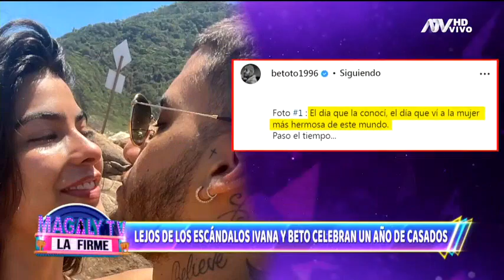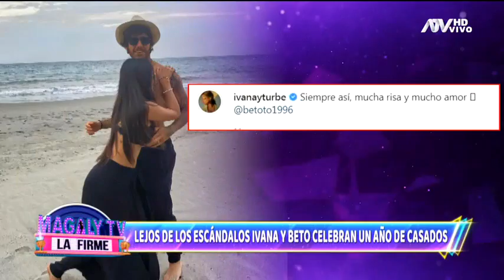Ivana Yturbe y Beto da Silva cumplen un año de casados alejados de los escándalos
Ivana Yturbe y Beto da Silva han celebrado su primer año de casados y desde que tuvieron a su bebé, la pareja ha estado alejada de los escándalos.